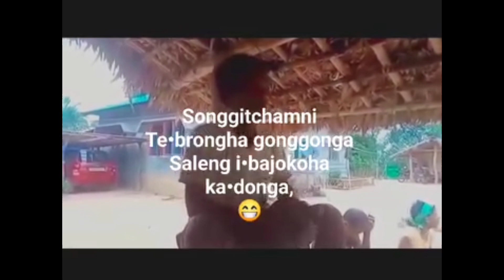Budipa saksa Saleng Sangmani gimin A.jia ba durua 😂😂 gasujok saleng mp chegen